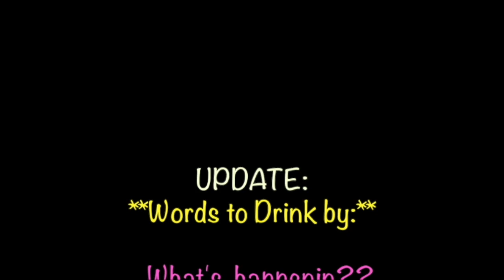Leftovers Reaction 2.7/A Most Powerful Adversary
Kevin!!! Come baaaaaaack!

Love, Mum x